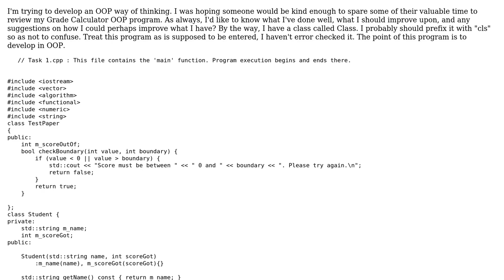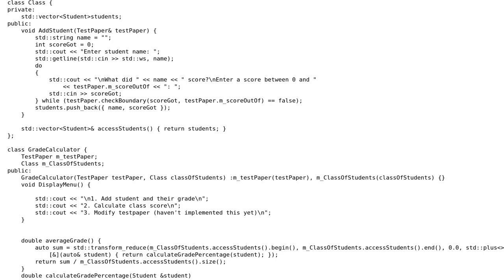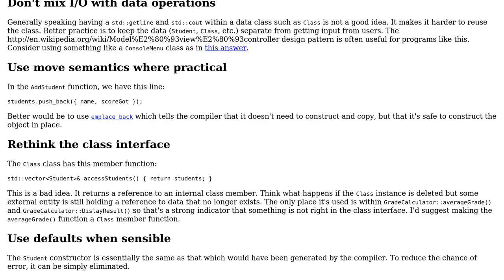Grade Calculator (New OOP Version from one previous)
With thanks & praise to God, and with thanks to the many people who have made this project possible! | Content (except music & images) licensed under CC BY-SA | Music | Images & others | With thanks to user George Austin Bradley user Edward and the Stack Exchange Network Trademarks are property of their respective owners. You are responsible for your own actions.